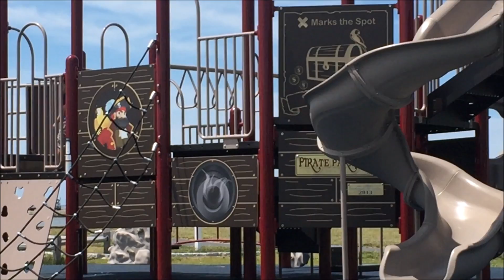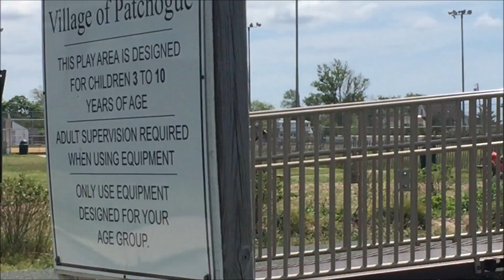HE LOST HIS FIRST TOOTH!!! #84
I  am so happy that I was able to catch this on camera! I didn't want to include this in the full vlog because it was just too special! I did, however- pop in a small clip from the park this weekend since I didn't vlog enough on Saturday to have it's own vlog.

The tooth right next to it is wiggly too!!

Tashy: love_tashyy

Jay: barjaydos